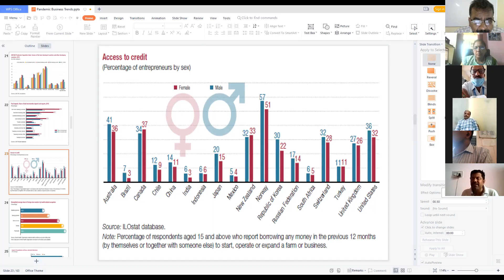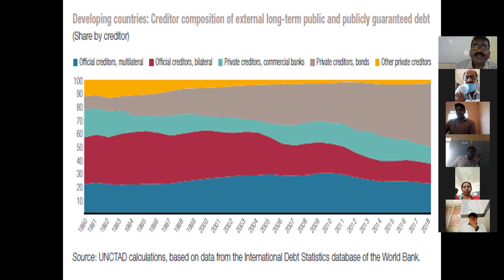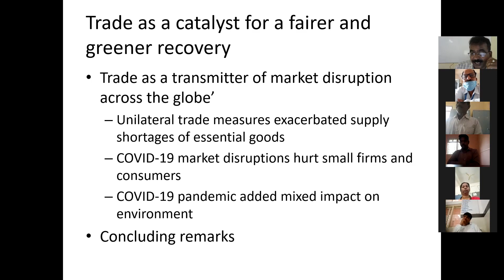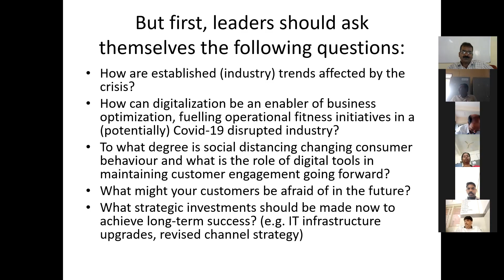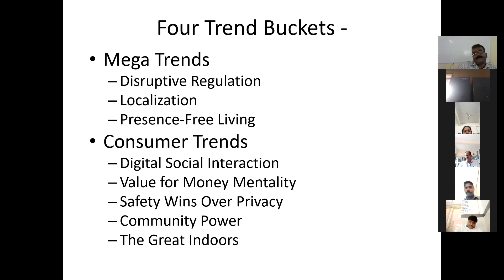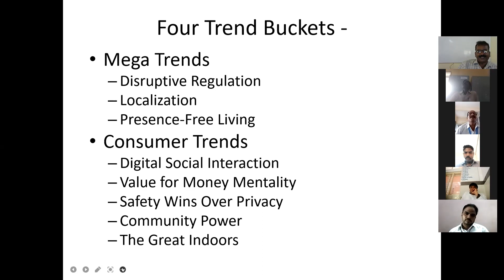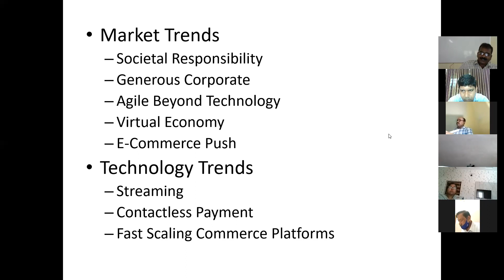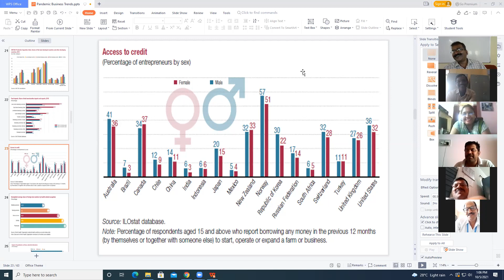Prof. B. Nagaraju, DoS in Commerce, University of Mysore, Mysore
Delivered lecture on " Dynamics of Managing Business and Commerce - II" at RUSA Sponsored 3rd Refresher Course in Commerce (Online) on 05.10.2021